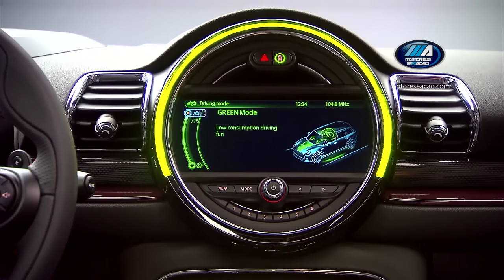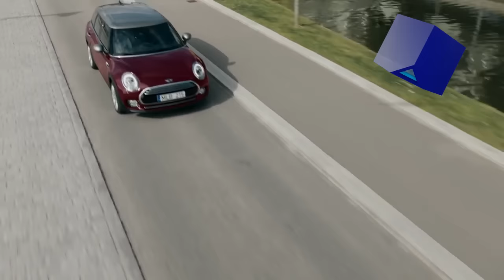MINI Clubman | New | Lançamento | motoreseacao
A nova geração do compacto premium MINI Clubman chega ao mercado nacional este mês. Após a estreia global no Salão de Frankfurt, uma das maiores mostras de automóveis do mundo, o novo MINI Clubman vem ao País na versão MINI Cooper S Clubman, com motorização 2.0 l TwinPower Turbo, de 192 cv de potência e preço sugerido de R$ 179.950,00.
O espaço interno cresceu, o modelo é 27 centímetros maior e nove centímetros mais largo que o antecessor. Com isso, foi possível ampliar a distância entre-eixos, que avançou 10 centímetros, e melhorou o conforto para os passageiros. O porta-malas também está maior, com 360 litros de capacidade.
As novidades do MINI Clubman não param por aí. Com seis portas, sendo duas para o porta-malas traseiro, o modelo é equipado com sistema elétrico de freio de estacionamento, transmissão Steptronic de oito velocidades que podem ser controlada através e Paddle Shifts atrás do volante, ajuste elétrico dos bancos em couro e pela primeira vez em um MINI, o conjunto de iluminação Full LED e  Comfort Access.
O novo MINI Cooper S Clubman possui controle dinâmico dos amortecedores e diferentes modos de condução, o MINI Driving Modes, que adapta as configurações do carro ao gosto do condutor, como a suspensão adaptativa, por exemplo.
Em uma tela de LCD de alta definição de 8,8 polegadas, o motorista acessa diversas funções do veículo, inclusive o MINI Connected, que permite o uso de aplicativos de streaming de áudio. O espelhamento de smartphones é feito pelo MINI Connected XL Journey Mate que é um sistema de navegação com todas as informações necessárias à viagem.
O modelo faz parte da estratégia global da marca para a renovação da família MINI e a empresa estima a venda de 150 a 200 unidades do Clubman por ano.

MOTORES E AÇÃO

📱 Participe da nossa lista no WhatsApp. Cadastre nosso número na sua agenda, mande uma mensagem e informe nome, cidade e receba nossas novidades em primeira mão e concorra a prêmios exclusivos: 📲 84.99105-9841 ou